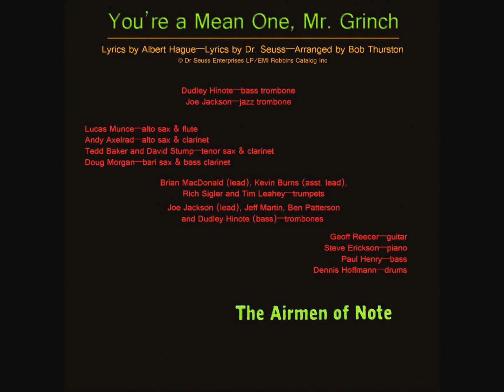You're a Mean One, Mr. Grinch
From Dr. Seuss' "How the Grinch Stole Christmas!"

The US Air Force Airmen of Note
From the 2005 CD “A Holiday Note from Home”

Dudley Hinote, bass trombone
Joe Jackson, tenor trombone

Lucas Munce, alto sax & flute
Andy Axelrad, alto sax & clarinet
Tedd Baker, tenor sax & clarinet
David Stump, tenor sax & clarinet
Doug Morgan, bari sax & bass clarinet

Brian MacDonald, lead trumpet
Kevin Burns, assistant lead trumpet
Rich Sigler, trumpet
Tim Leahey, trumpet

Joe Jackson, trombone
Jeff Martin, trombone
Ben Patterson, trombone

Geoff Reecer, guitar
Steve Erickson, piano
Paul Henry, bass
Dennis Hoffmann, drums